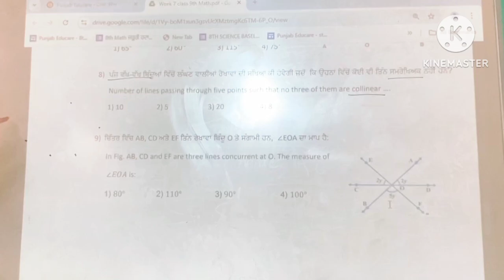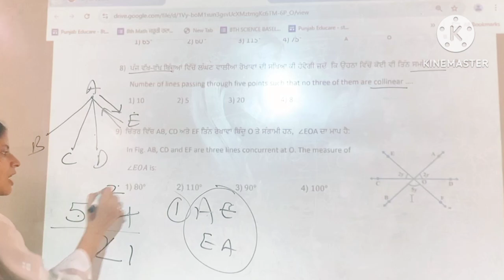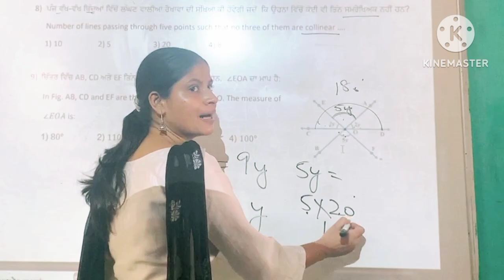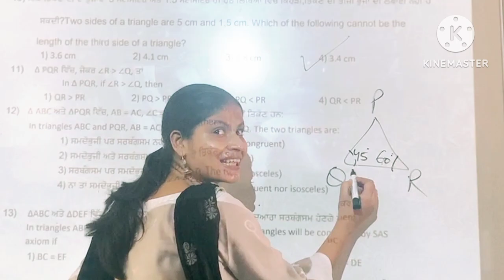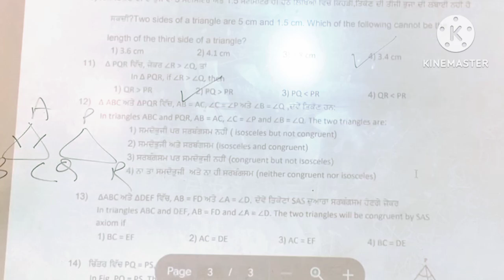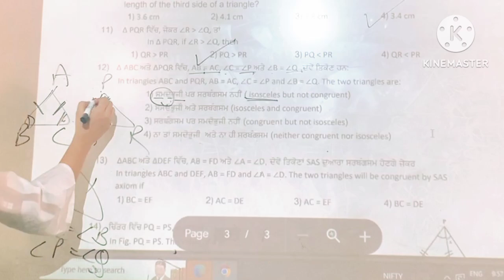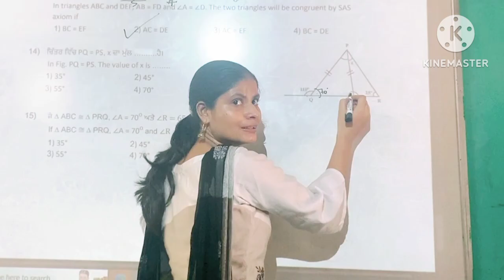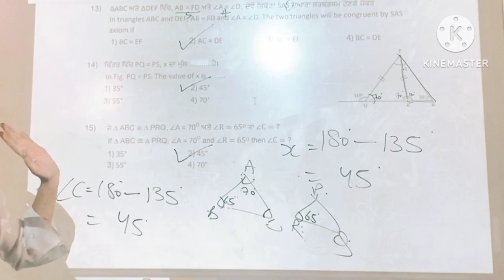Mathematics Professional#Class9#math#Weekly competency sheet 7#part-2